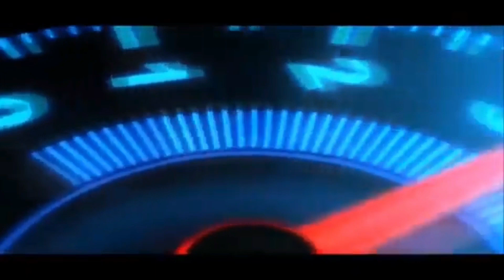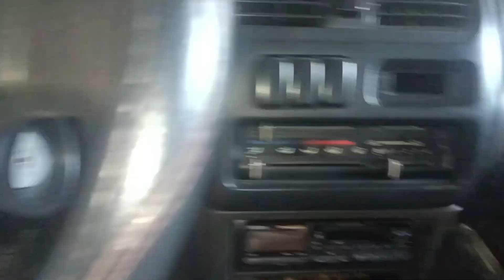How to replace & install brake shoe of masda 323 familla.